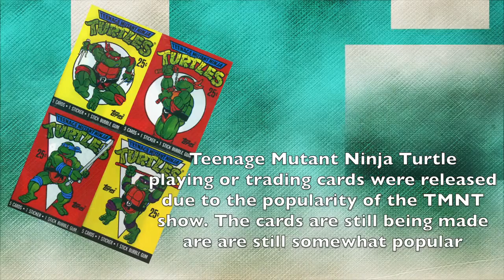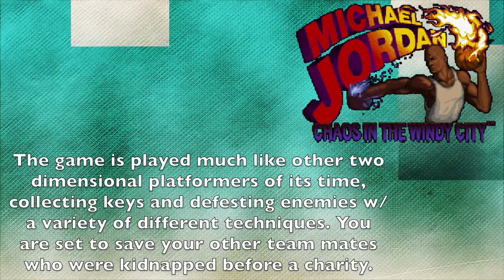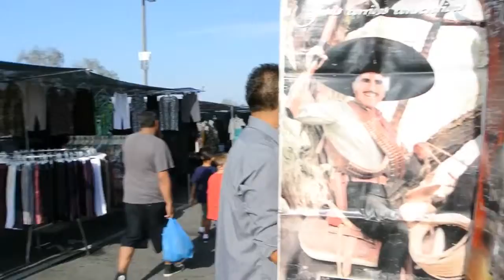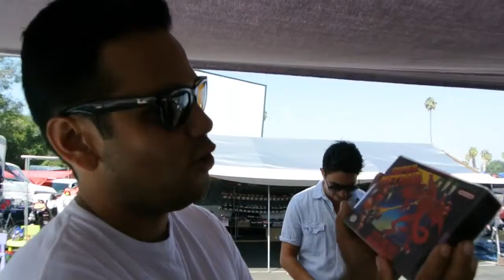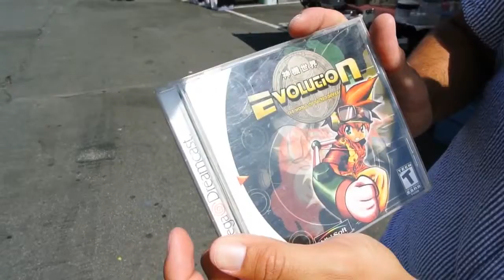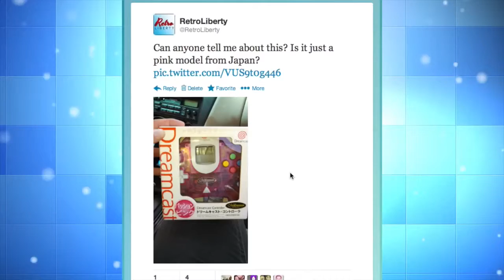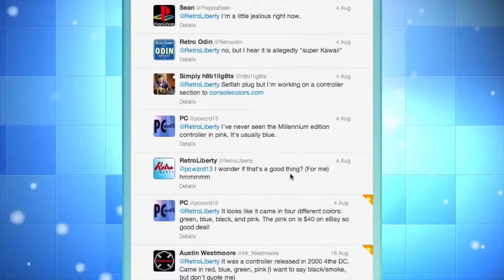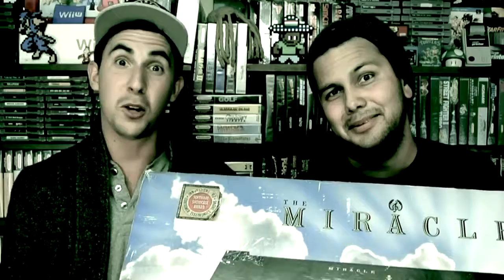TheNesPursuit Majoras Pianist! Episode 30! Ft MetalJesus 720